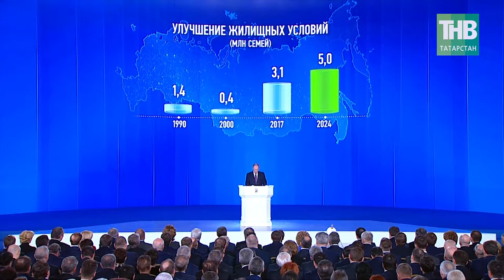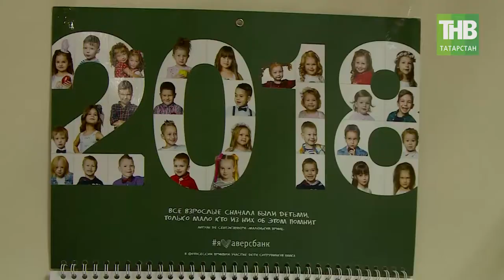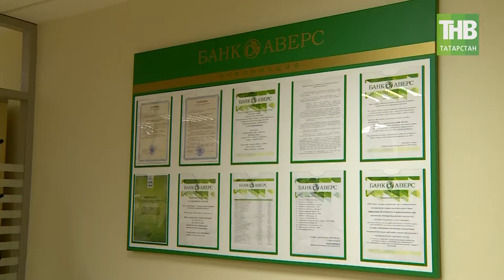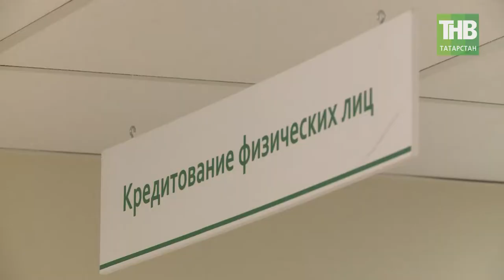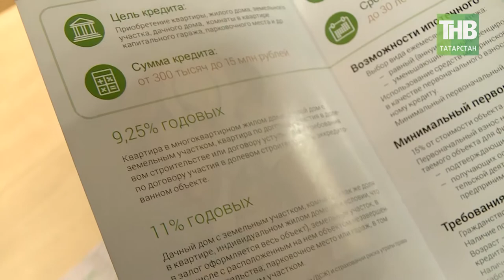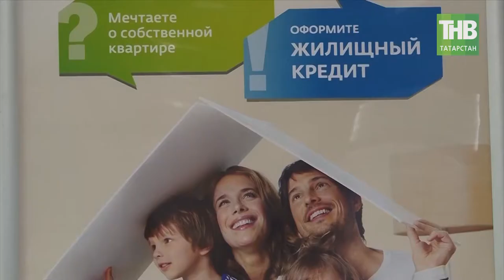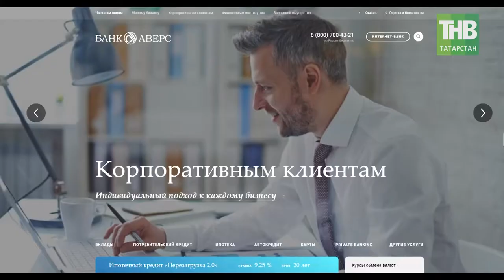Реальная экономика 18/06/18 ТНВ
Координаты:
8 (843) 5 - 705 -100